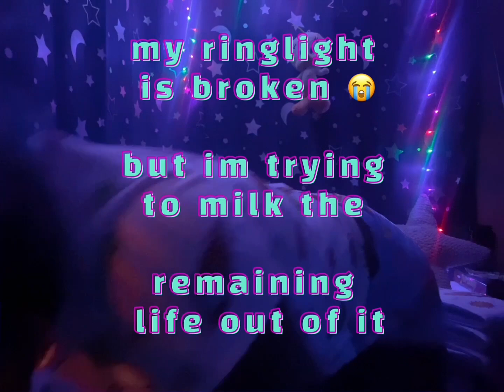𝔹𝕒𝕞𝕓𝕚𝕟𝕠𝕤 ℂ𝕒𝕥𝕤𝕥𝕣𝕠𝕟𝕒𝕦𝕥𝕤 𝔻𝕚𝕒𝕡𝕖𝕣 𝕣𝕖𝕧𝕚𝕖𝕨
(2nd NON ABDL) channel ​⁠so I can keep making FREE ABDL content over on this channel!

Wanna connect?

Check out Instagram for Daily story updates and ABDL sets

Check out JFF for SOGGIE diaper content, FULL SETS and access to content I can’t show anywhere else!